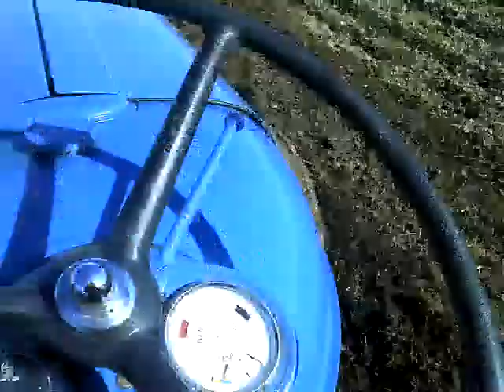fordson mercedes major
fordson major fitted with a mercedes OM352 6 cylinder 120hp engine.